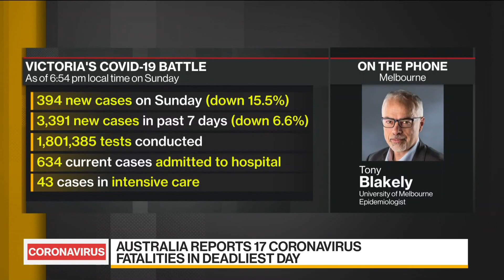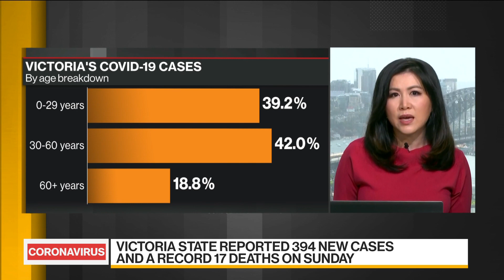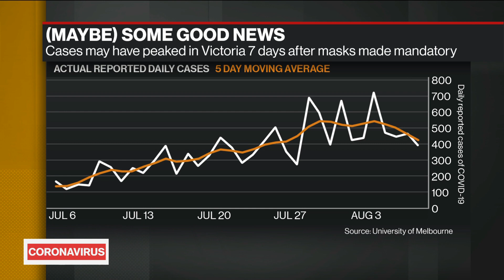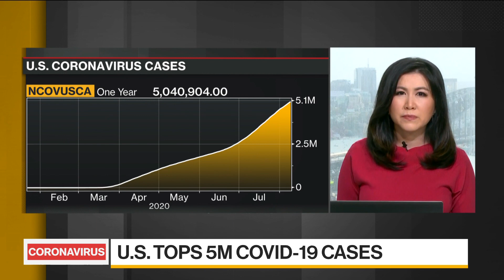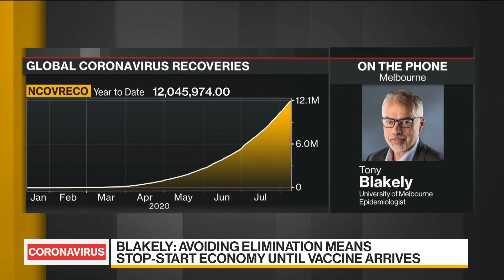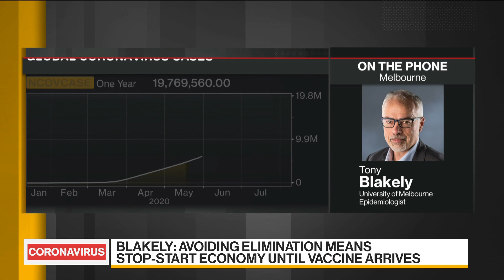Curve in Victoria Turned on July 30, Says Epidemiologist Blakely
Aug.09 -- Tony Blakely, epidemiologist at University of Melbourne, discusses the coronavirus outbreak in Victoria and what he sees happening in the weeks to come. He speak on “Bloomberg Daybreak: Asia.”